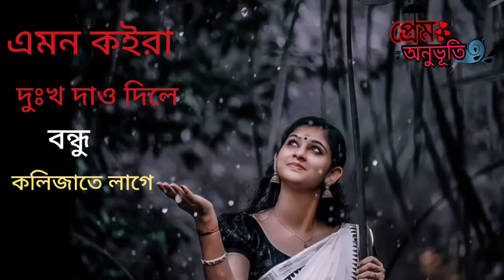এমন কইরা দুঃখ দাও দিলে বন্ধু কলিজাতে লাগে এমন কইরা দুঃখ দাও দিলে বন্ধু (bangla song 2022)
এমন কইরা দুঃখ দাও দিলে বন্ধু কলিজাতে লাগে এমন কইরা দুঃখ দাও দিলে বন্ধু কলিজাতে লাগে প্লিজ গানটি ভালো লাগলে চ্যানেলটা সাবস্ক্রাইব করে দিবেন অন ব্যাগ নটি ভিশন অন করে রাখবেন যাতে আমি গান আপলোড দেয়ার সঙ্গে সঙ্গে আপনার মোবাইলে নোটিফিকেশন চলে যায় ধন্যবাদ, 🥀💔💔🥀🙏💔💔💔💔💔💔💔💔💔💔💔🥀🙏💔🥀🥀💔🥀🙏💔🥀🥀💔🥀🙏🥀💔🥀🙏🥀💔🥀🙏💔💔💔🥀🥀🥀💔🥀🥀🥀🥀💔🥀🥀🥀🥀🥀🥀amun